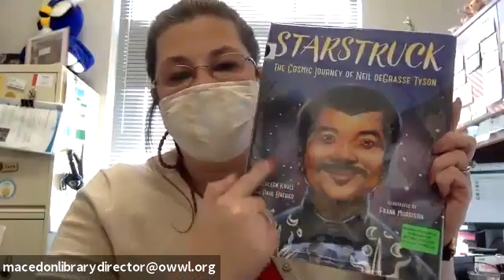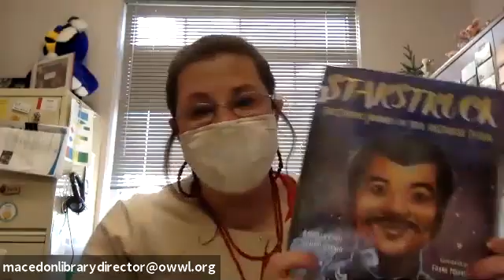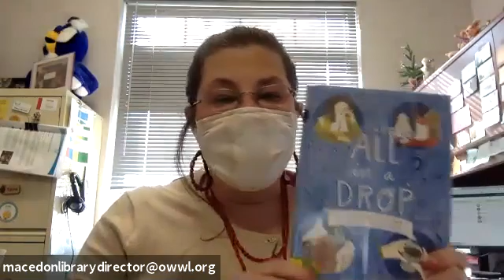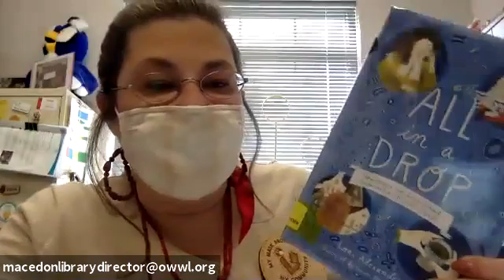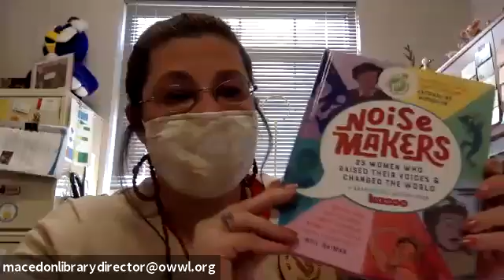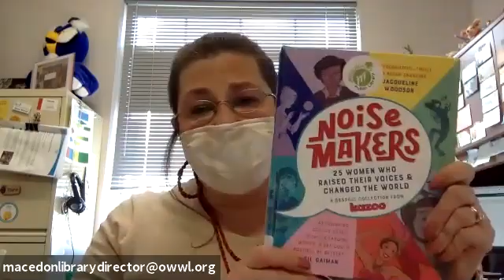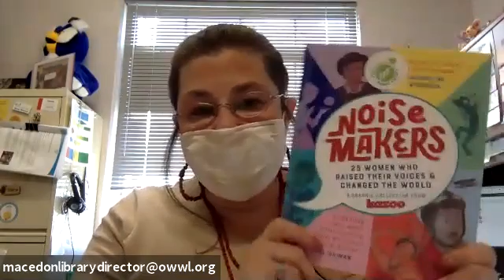Stacey's February Book Recommendations